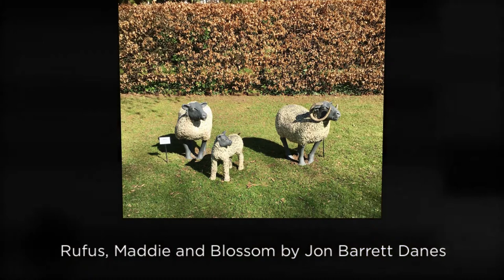Appart's On the Hoof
A collection of paintings & sculptures of animals that would have appeared at AppArt 2020